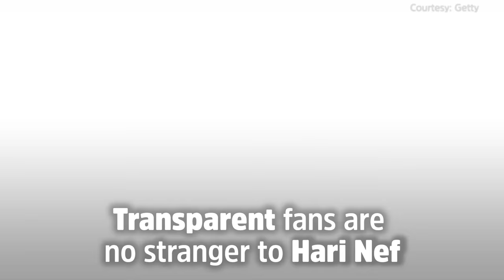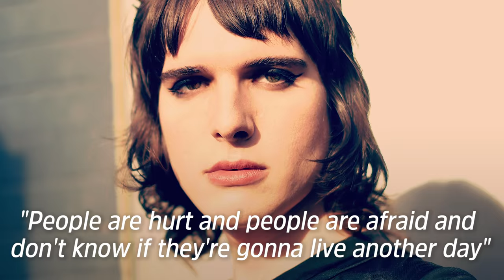Hari Nef Will Change the Way You Think About the Word "Transgender"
Transparent fans will immediately recognize Hari Nef. At 23, she is making a major mark on TV and fashion industries, but it is her advocacy in the trans community that has us completely captivated.